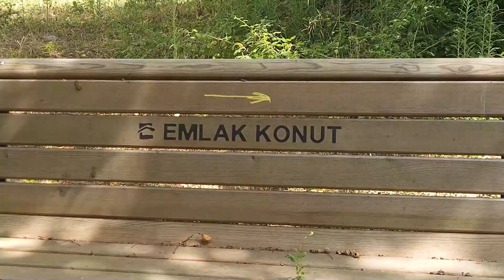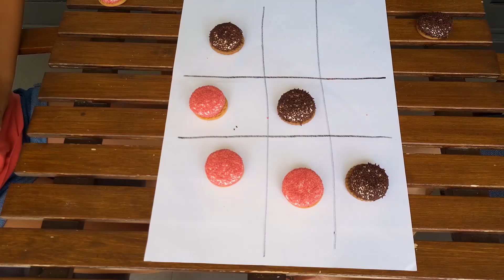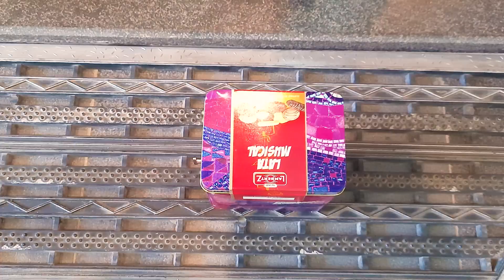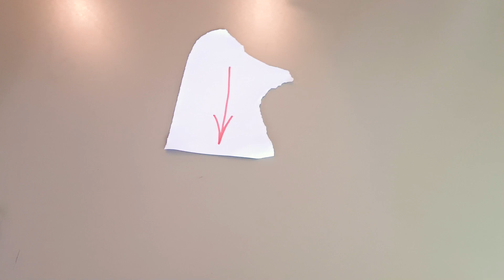SONİC BİR ROBOT MU ?